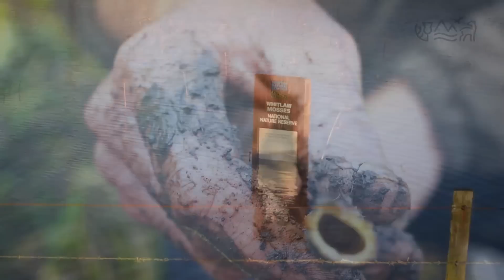What Can Wetlands Do For You?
This video looks at the benefits that wetlands provide to society and highlights historical and future uses of wetlands that will also benefit the biodiversity of wetlands. It covers water purification, flood management, thatching, grazing and fen management.